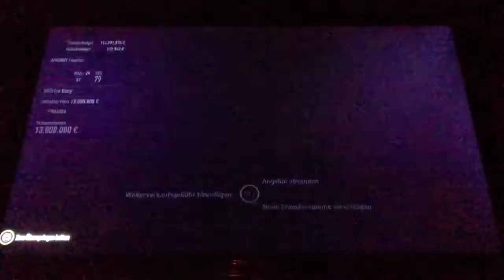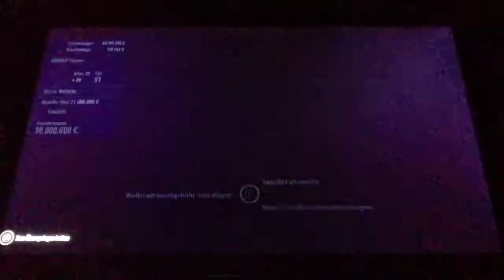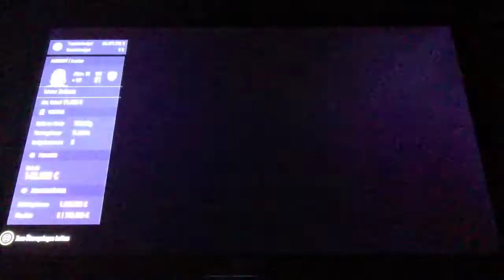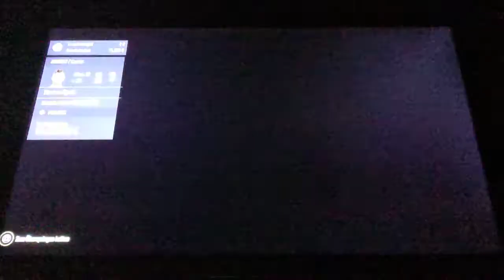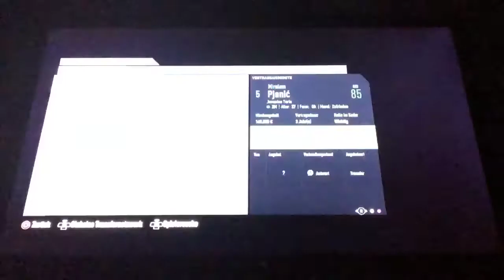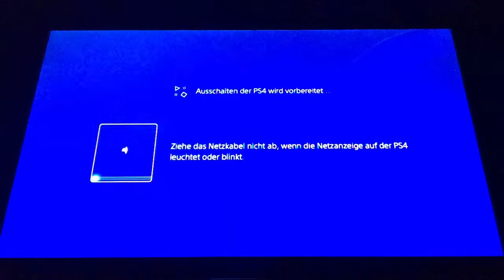2 Neuzugänge !!! Können wir die Tabellenführung verteidigen ???#6